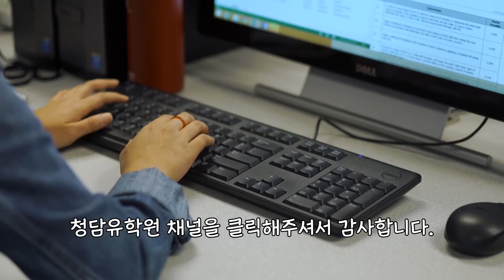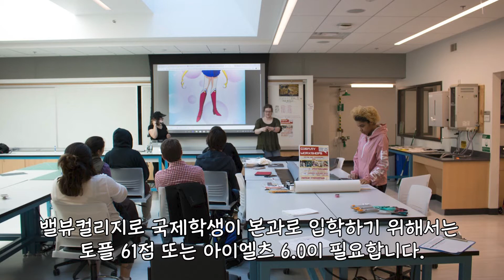미국 시애틀의 명문학군 밸뷰에 위치한 4년제 편입전문CC인 Bellevue College.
안전한 커뮤니티와 우수한 학업프로그램으로 인기많은 밸뷰컬리지의 정보를 영상으로 제작하였습니다.